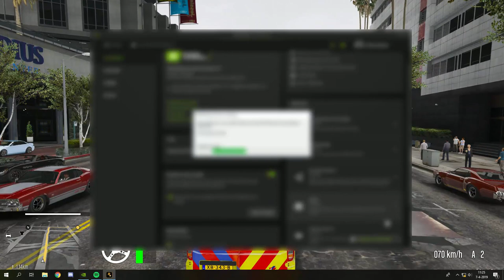GTA 5 EMS MOD ambulance - Crafter ambulance met luchthoorn!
Crafter van Enomds en Sizzgames! [BETA]

HULPMIDDELEN

---SCRIPTS---